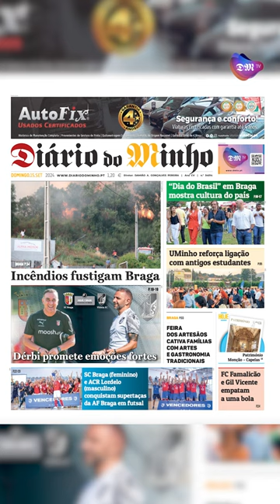Incêndios fustigam Braga - Minuto Minho - 15 de setembro